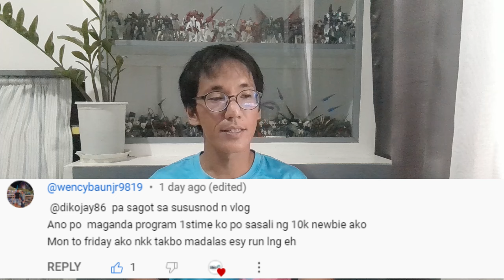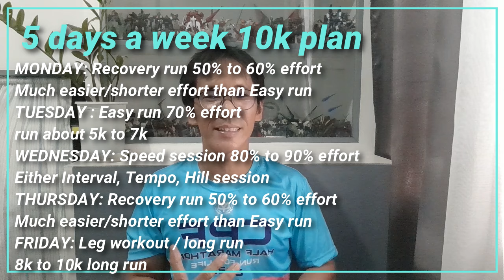Usapang Tanungan [Answering running related question part 3 vlog 3]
Answering viewers question on the channel to help them on their running journey.